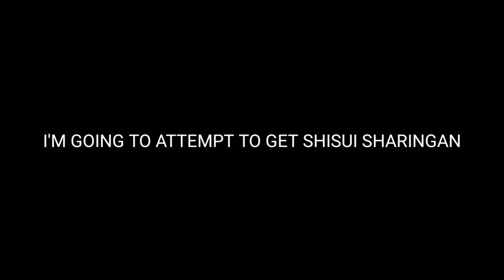[NEW UPDATE] Attempting To Get Shisui Sharingan | Shinobi life 2